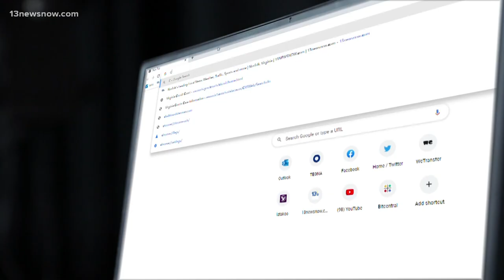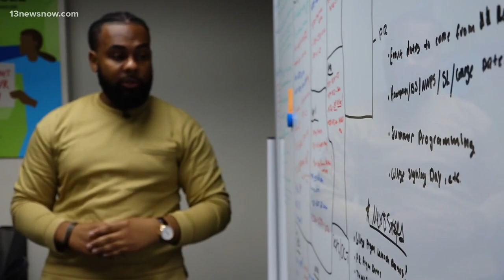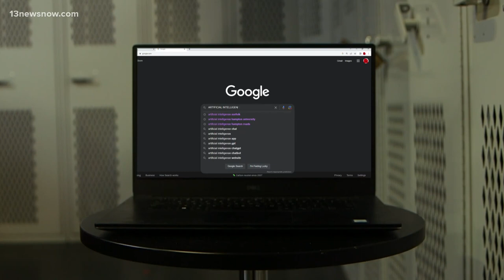Experts in Norfolk say AI in the classroom is inevitable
AI is presenting education opportunities for teachers and students.